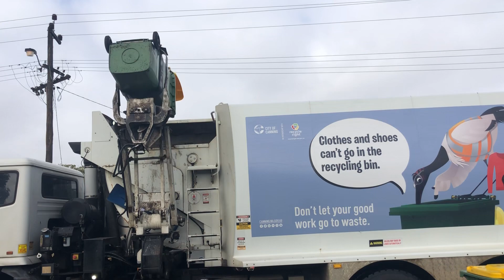City of canning recycle with the old truck 606!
Filmed this by my self one day and got tony in 208 on garbage because the driver who did my grandparents said no to filming he was in 792